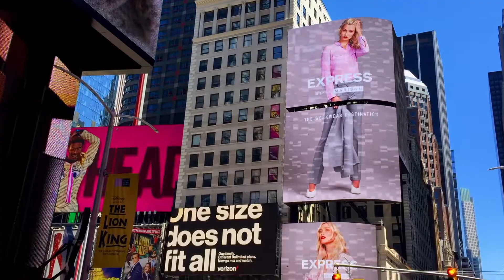America 2018 - New York - Bus Tour (1° giorno)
America 2018 - New York - Bus Tour